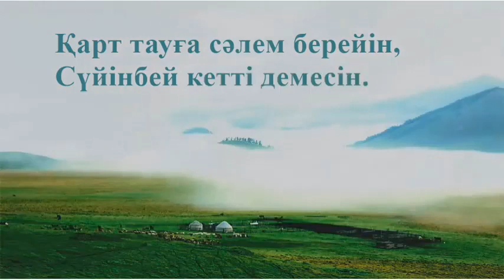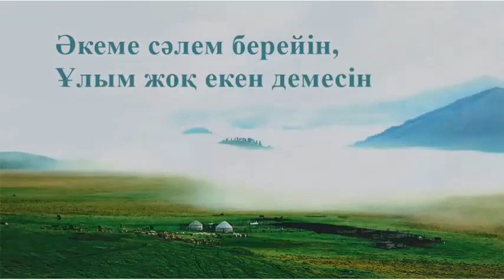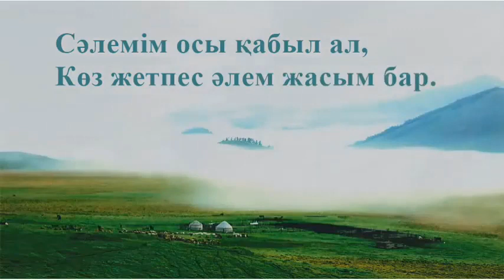Сәлем берейін (Әбдіғани Пазылхан), ор: Ермек Қылыщбекұлы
Авторы: Әбдіғани Пазылхан ұлы
Орындаған:Ермек Қылышбекұлы
"СӘЛЕМ БЕРЕЙІН"
Қарт тауға сәлем берейін,
Сүйінбей кетті демесін.
Қарттарға сәлем берейін,
Иілмей кетті демесін.

Әкеме сәлем берейін,
Ұлым жоқ екен демесін.
Бір өлең айтып берейін,
Жырым жоқ екен демесін.

Анама сәлем берейін,
Жат санады демесін.
Ақсүт пен уыз, батамды,
Ақтамады демесін.

Ағама сәлем берейін,
Інім жоқ екен демесін.
Сырласып та көрейін,
Білімі жоқ екен демесін.

Жауыма сәлем берейін,
Босбелбеу екен демесін.
Алаңдатып өтейін,
Дос келген екен демесін.

Сәлемімді қабыл ал,
Көз жетпес әлем жақсылар.
Әлемге сәлем жолдаймын,
Бір белдің жатып астында.